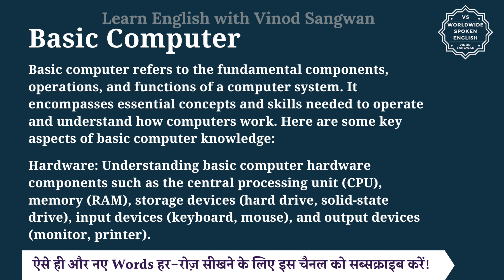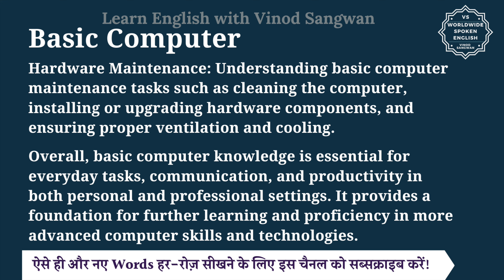Basic Computer meaning in Hindi | Basic Computer ka matlab kya hota hai | English to hindi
इस वीडियो में आप Basic Computer का हिंदी में मतलब समझेंगे और साथ में Basic Computer का pronunciation भी सीखेंगें यानि की आप Basic Computer के अर्थ के साथ साथ ये भी सीखेंगें की Basic Computer को कैसे बोले या Basic Computer को बोलने का सही तरीका क्या है |

तो बस एक मिनट में सीखिए Basic Computer को|
Let’s learn Hindi Meaning of Basic Computer in detail.

Basic Computer का हिंदी में अर्थ होता है
Basic computer refers to the fundamental components, operations, and functions of a computer system. It encompasses essential concepts and skills needed to operate and understand how computers work. Here are some key aspects of basic computer knowledge:

Hardware: Understanding basic computer hardware components such as the central processing unit (CPU), memory (RAM), storage devices (hard drive, solid-state drive), input devices (keyboard, mouse), and output devices (monitor, printer).

Software: Familiarity with different types of software including operating systems (Windows, macOS, Linux), applications (word processors, spreadsheets, web browsers), and utilities (antivirus, disk cleanup tools).

Operating System: Understanding the role of an operating system in managing computer resources, providing user interfaces, and running applications.

File Management: Knowing how to create, save, organize, and manage files and folders on a computer system.

Basic Functions: Understanding basic computer functions such as turning the computer on and off, navigating the user interface, opening and closing applications, and performing basic tasks like copying, pasting, and printing.

Troubleshooting: Being able to identify and resolve common computer problems, errors, and issues that may arise during computer use.

Hardware Maintenance: Understanding basic computer maintenance tasks such as cleaning the computer, installing or upgrading hardware components, and ensuring proper ventilation and cooling.

Overall, basic computer knowledge is essential for everyday tasks, communication, and productivity in both personal and professional settings. It provides a foundation for further learning and proficiency in more advanced computer skills and technologies.

Basic Computer को इन उदाहरणों से और अच्छे से समझ सकते हैं